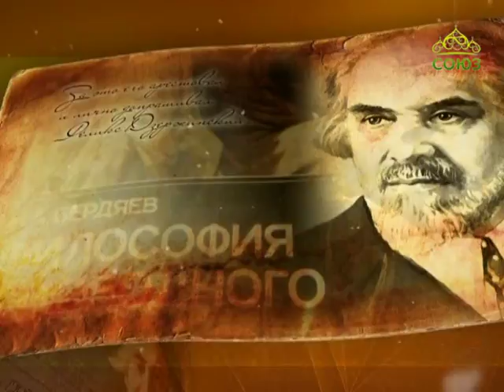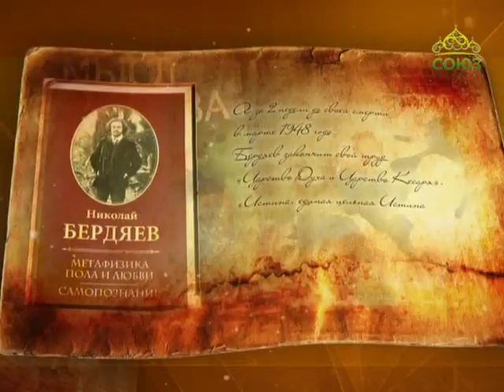Простые истории. Бердяев Николай Александрович